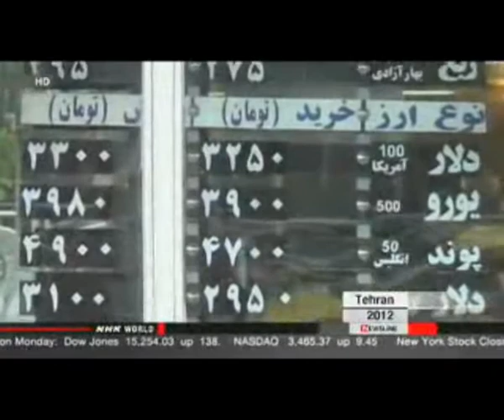U.S. expands its list of sanctions against Iran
The Obama administration has expanded their sanctions against Iran this increasing pressure on the nations.